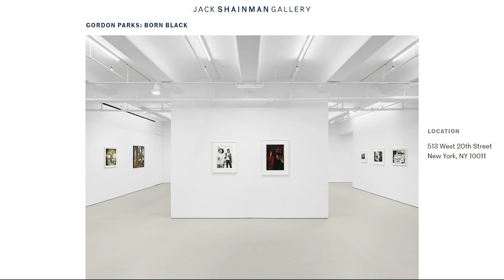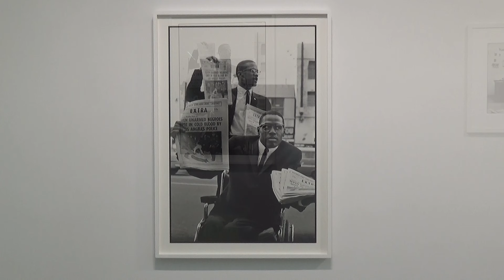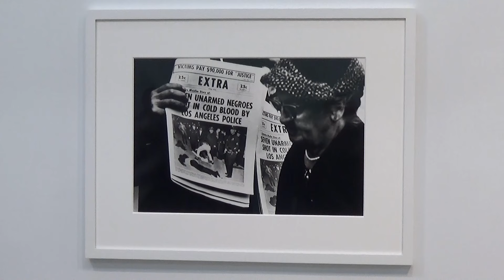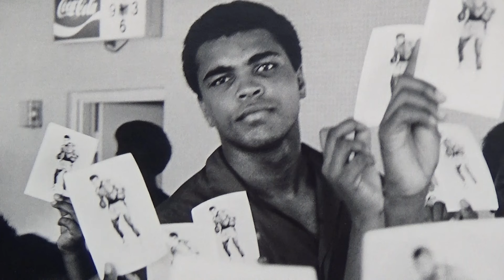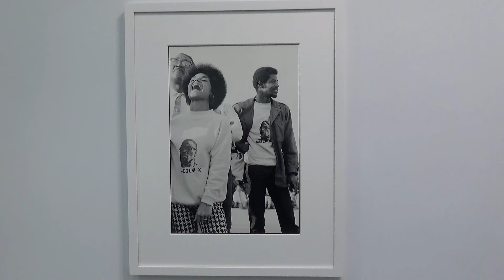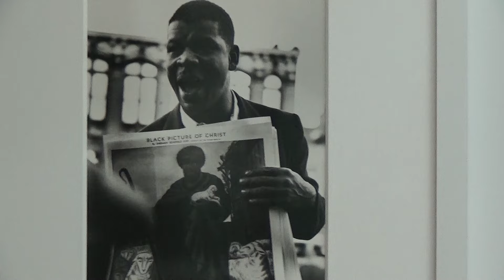JACK SHAINMAN GALLERY - Gordon Parks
Born Black
March 7 – April 20, 2024